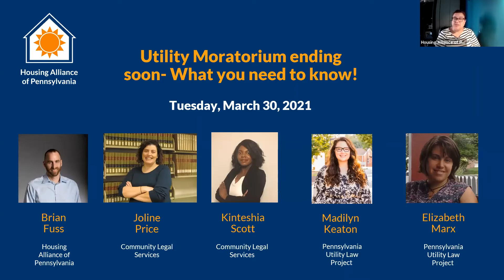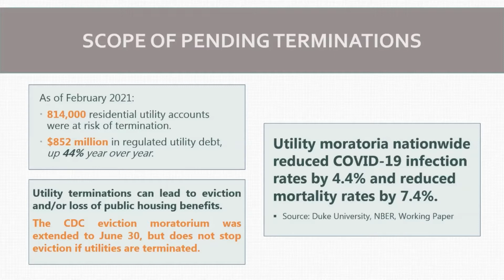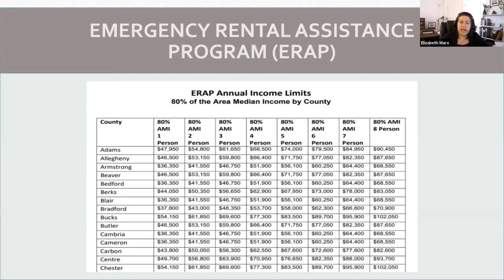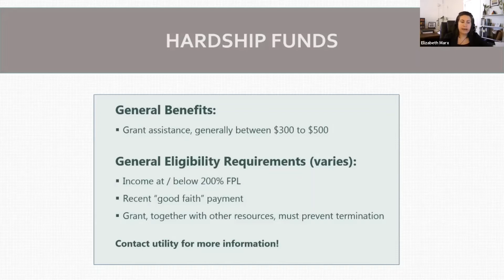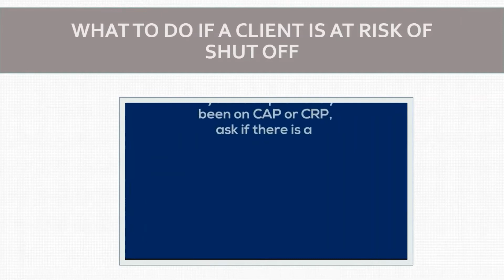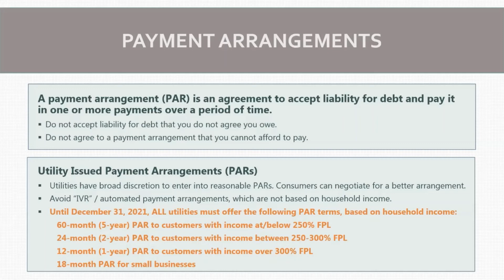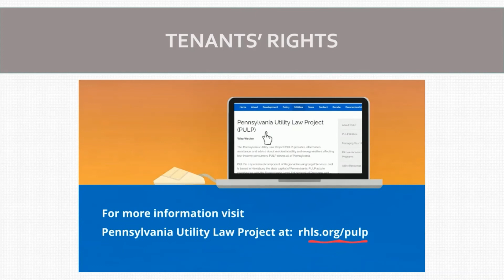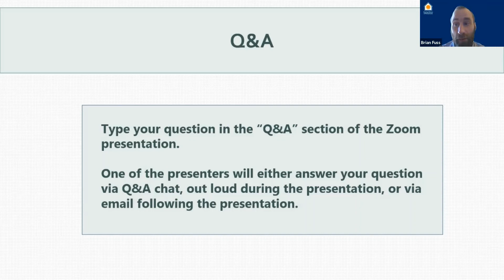WEBINAR: Utility Moratorium ends March 31- What you need to know!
Join the Housing Alliance of Pennsylvania, the Pennsylvania Utility Law Project, and Community Legal Services learn how to help Pennsylvanians stay connected to utility service as the moratorium ends including an overview of new and existing protections and relief programs.

Who should attend:
People at risk of having utilities cut off
Housing advocates
Local and state government officials and policy makers
Advocates for low-income communities
Social Service Providers
Attorneys and judges
Utility Employees
Utility advocates

Background:
This webinar is an update from the Housing Alliance, PULP, and CLS’s webinars on October 27, 2020 and February 2, 2021. Most of the emergency utility protections in response to the pandemic will end on March 31, 2021, and households across the state will be facing utility shutoffs. Learn about how, together, we can assist our fellow Pennsylvanians to avoid having their utilities terminated for nonpayment.